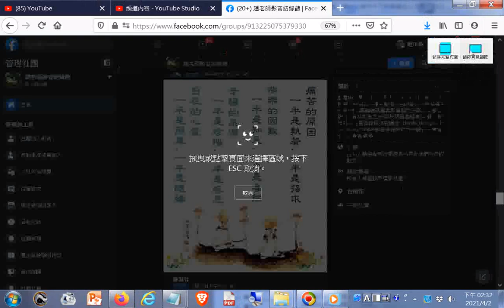談苦樂幸福自在2021臉書分享